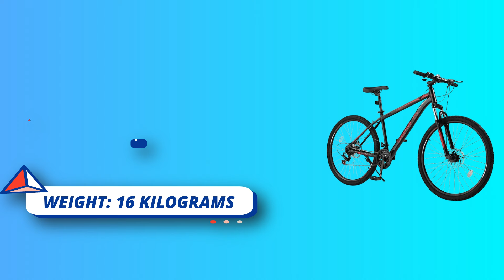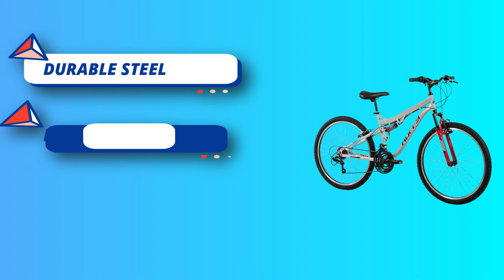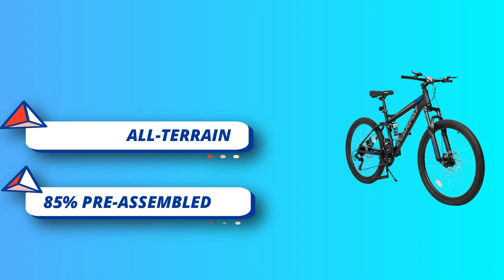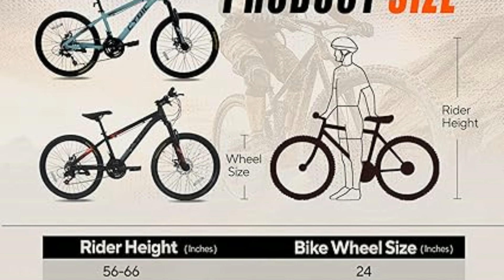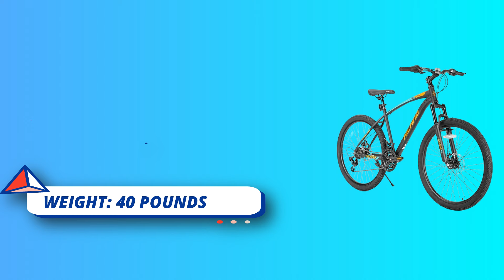Best Mountain Bike For 800 Dollars of 2024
Are you thinking of buying the Best Mountain Bike For 800 Dollars? Then the video will let you know what is the Best Mountain Bike For 800 Dollars on the market right now.

➜ Links to the Best Mountain Bike For 800 Dollars we listed in this video:

🔶Product Links🔶
➜ 5.
➜ 4.
➜ 3.
➜ 2.
➜ 1.

 ►What to keep in mind when shopping for a The Best Mountain Bike For 800 Dollars◄

Here’s a quick guide to help you find a quality mountain bike under $800. At this price range, you can find entry-level to mid-range mountain bikes with solid performance and reliable components.
Frame Material
Aluminum is the most common frame material in this price range. It’s lightweight, durable, and affordable.
Steel frames are heavier but can absorb more vibrations, offering a smoother ride over rough terrain.

Suspension
Front Suspension (Hardtail): Most bikes under $800 will have a front suspension fork, making them better for trail riding. Look for a fork with at least 100mm of travel.
Full Suspension: Rare at this price point, but you might find used full-suspension models. Full suspension is good for technical trails but can be heavier and harder to find affordably.

Wheel Size
27.5-inch wheels are versatile, offering a balance of maneuverability and stability.
29-inch wheels provide a smoother ride over obstacles and are generally faster on straight paths.

Brakes
Hydraulic Disc Brakes offer better stopping power and control, especially in wet or muddy conditions. Some bikes under $800 have these.
Mechanical Disc Brakes are common in this price range and are easier to maintain, though they may not perform as well as hydraulic brakes.

Drivetrain
1x Drivetrain: A 1x setup with a single chainring in the front and a wide-range cassette in the back is simpler and more durable.
2x or 3x Drivetrain: These have multiple chainrings in the front, giving more gear options, but they require more maintenance.
Recommendations for Mountain Bikes Under $800
Co-op Cycles DRT 1.1

Frame: Aluminum
Suspension: 100mm front suspension fork
Drivetrain: 3x7 Shimano Tourney
Brakes: Mechanical disc brakes
Pros: Great entry-level bike with a solid frame and reliable components.
Cons: Basic drivetrain but good for beginners.

Trek Marlin 5
Frame: Alpha Silver Aluminum
Suspension: SR Suntour XCE 28, 100mm travel
Drivetrain: 2x8 Shimano Altus
Brakes: Hydraulic disc brakes
Pros: Great handling and reliable hydraulic brakes.
Cons: Heavier fork but durable for trail use.

Giant Talon 2
Frame: ALUXX-Grade Aluminum
Suspension: SR Suntour XCT30, 100mm travel
Drivetrain: 1x8 Shimano Altus
Pros: Lightweight frame and simple 1x drivetrain.
Cons: Limited to 8 speeds, but it’s easy to maintain.

►What we do◄ Our team analyzes lots of Best Mountain Bike For 800 Dollars reviews that are designed for different kinds of users. We also take expert's suggestions to make the list of the Best Mountain Bike For 800 Dollars We will take into consideration quality, features, and price; so you can decide which device is best for you. We hope our findings will help you find the Best Mountain Bike For 800 Dollars for the money.